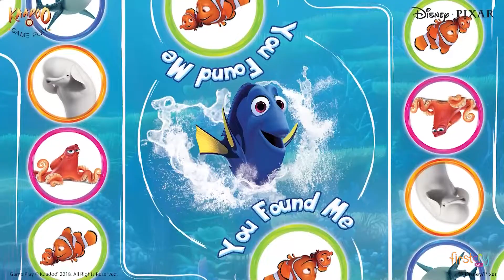Disney Doond Finding Dory Board Game